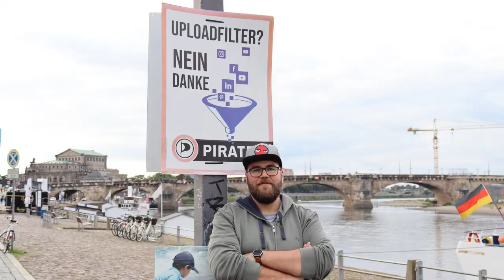Piraten-Plakate zur Bundestagswahl 2021 - Teil 6: Uploadfilter? Nein danke.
Wahlplakate sollen Aufmerksamkeit erregen, ihre Botschaft muss dabei auf den ersten Blick verständlich sein. Mit unserer Videoreihe zu den Plakaten der Piratenpartei wollen wir euch einen tieferen Einblick in unsere Positionen bieten.

In diesem Teil stellt euch Steve König, Listenkandidat für die Piraten Sachsen, das Plakat "Uploadfilter? Nein danke." vor.